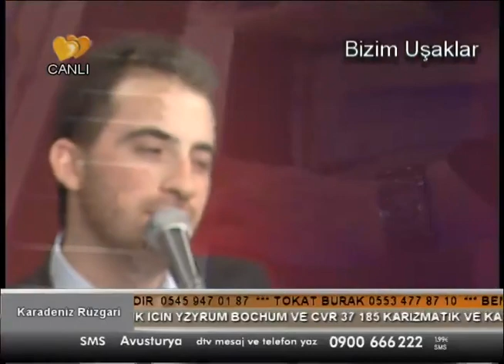Yasin Aşık- Uyandırın Ayşemi